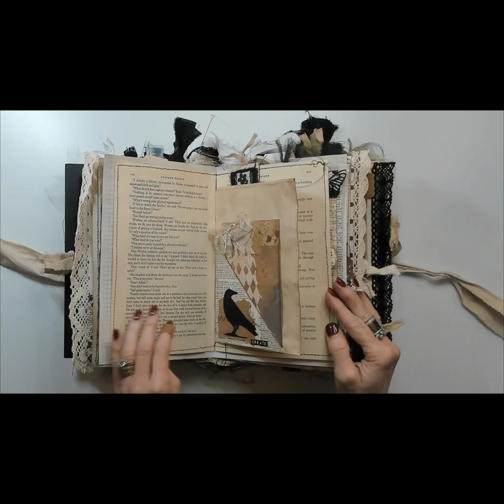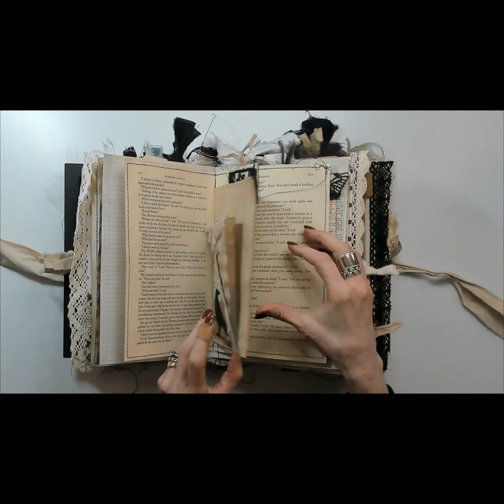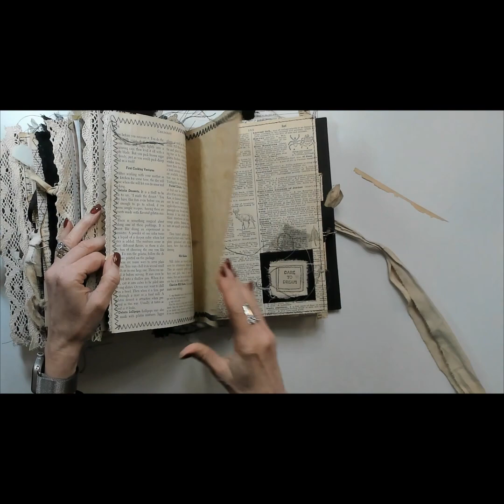Junk Journal Flip-Through: My Biggest Junk Journal Yet!!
Hi guys!  I have a junk journal flip-through for you.  This is a flip-through of the biggest and almost the chunkiest junk journal I have made.  It is chock full of pockets, tags, and other embellishments.